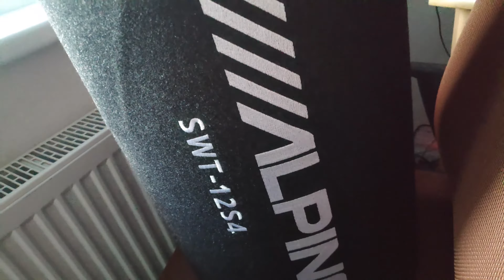ALPINE SWT-12S4 Bass Test 20Hz (4k60fps)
Powered using TDA3116D2 Amplifier on 24.4v